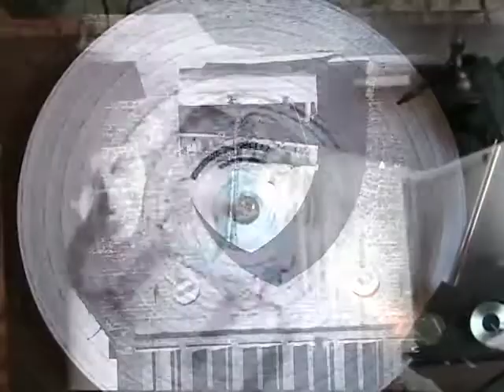Sound Furies—no parole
1st song on side n of the album un by Sound Furies